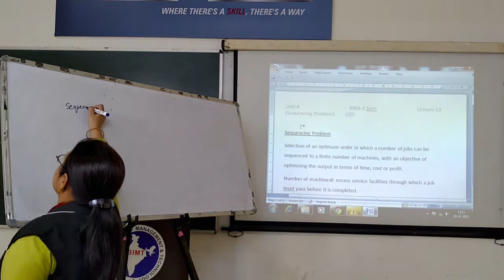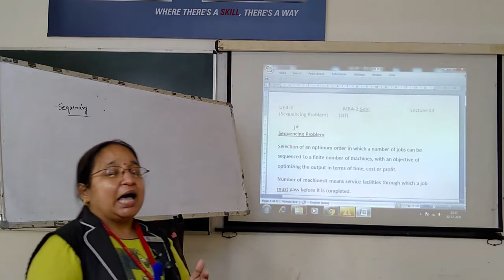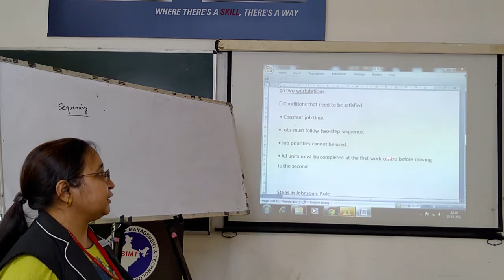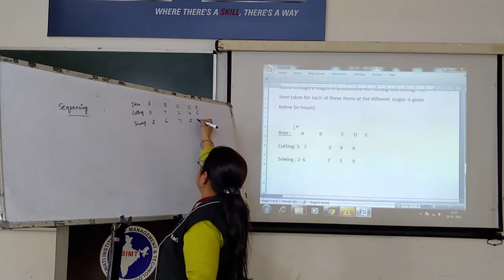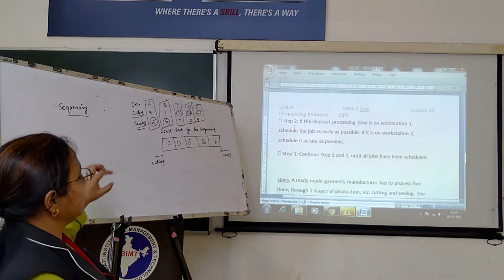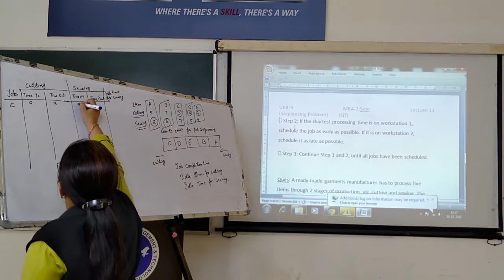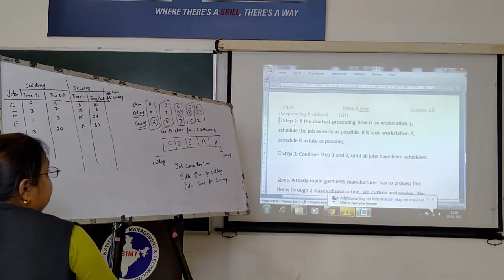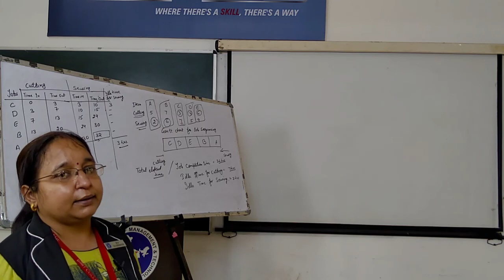MANISHA MAM QT FOR MANAGERS MBA 1ST YEAR LEC 13